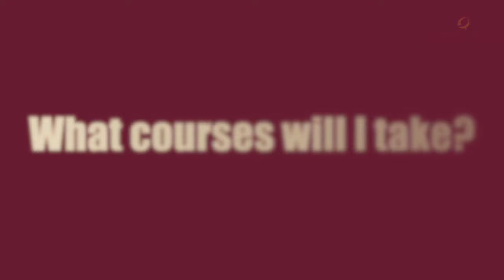What can you do with a Health Science degree?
Central Penn College offers an exciting degree in Health Science. Students who graduate with a Health Science degree can work as lab technicians, research associates, and pharmaceutical sales reps. Students can also choose to continue their education and become physician's assistants, physical therapists, occupational therapists or pharmacists.